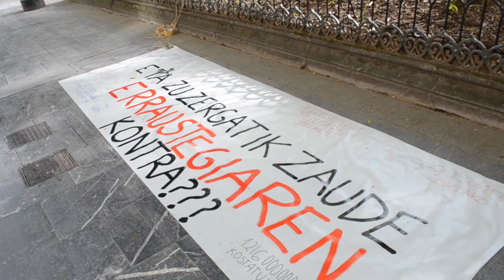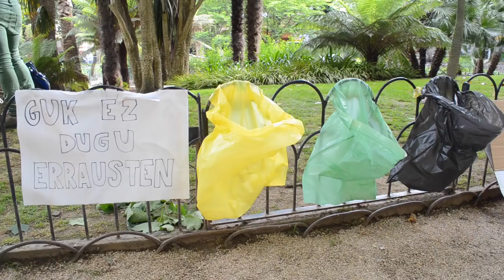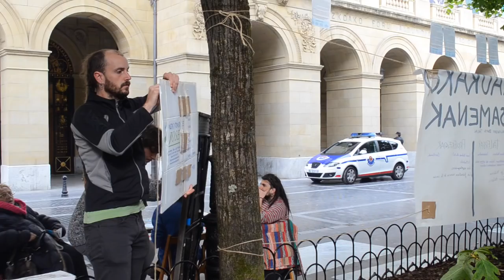BERRIA. Errausketa plantaren kontrako kanpaldia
Errausketa plantaren kontra kanpaldia abiatu zuten atzo hainbat lagunek Donostiako Gipuzkoa plazan.